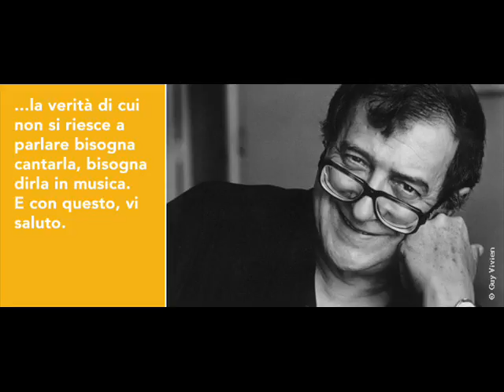Berio Luciano - Fanfara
COMPOSITORE: Berio Luciano
ANNO: 1982
DURATA: 2'
FORMAZIONE: Orchestra, Sax Tenore